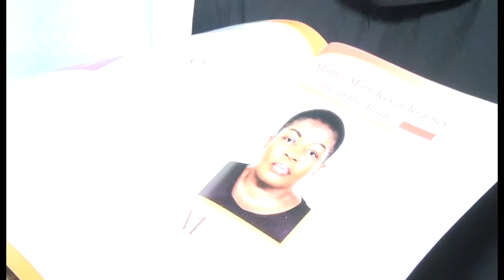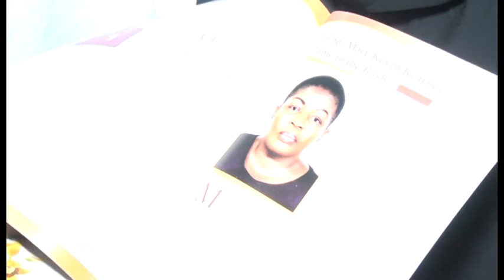Mother Mary Kevin Kearney Inaugural Memorial Lecture 2019 Part 7